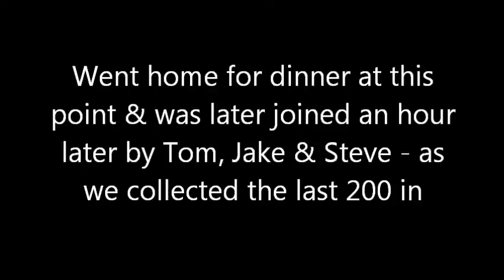700 bales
Collecting hay for the horses at Tower Hill Stables Animal Sanctuary - August 2016